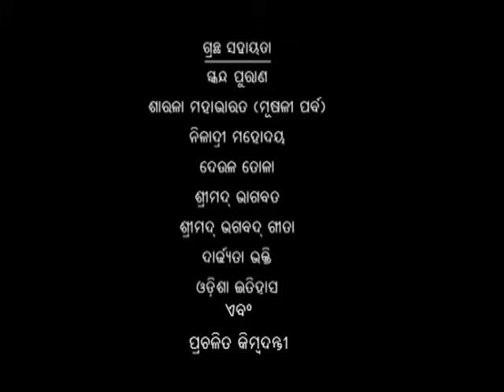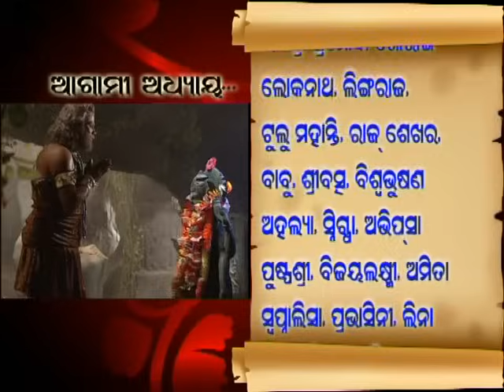Shree Jagannath | Episode 20 | Epic Story | Oriya Devotional | Lokdhun Oriya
Shree Jagannath - Episode 20 - Epic Story - Oriya Devotional
History of Jaganath Puri -- Shree Jaganath